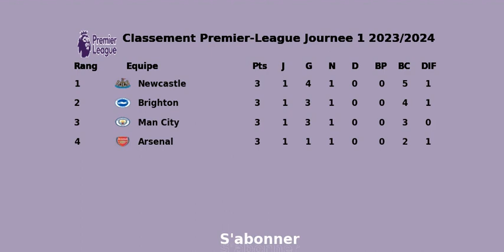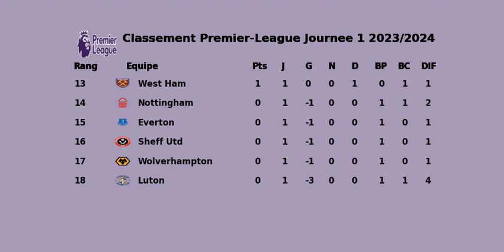CLASSEMENT PREMIER-LEAGUE JOURNEE 1 2023/2024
rang equipe  points
1 newcastle   3
2 brighton   3
3 man city   3
4 arsenal   3
5 crystal palace   3
6 fulham   3
7 man united   3
8 brentford   1
9 tottenham   1
10 bournemouth   1
11 chelsea   1
12 liverpool   1
13 west ham   1
14 nottingham   0
15 everton   0
16 sheff utd   0
17 wolverhampton   0
18 luton   0
19 burnley   0
20 aston villa   0